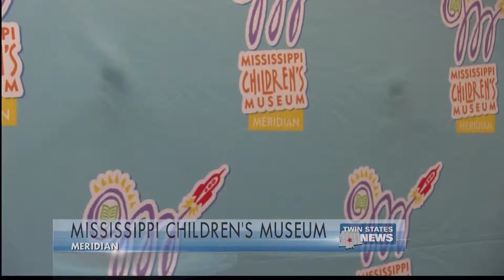children's museum update